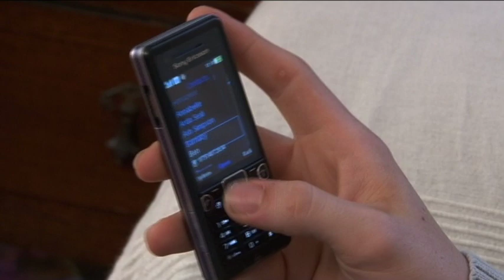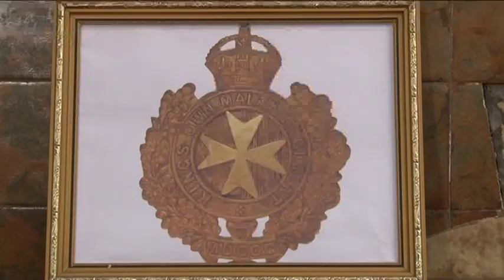Rory & Clive (Birmingham City University Drama Project)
A short drama from a script adapted and directed by myself for a 2nd Year project at Birmingham City University filmed in mid 2010.

Had a great time making it, think it good a good mark. Thanks to all involved, who
include Toby Nutter (who made it look good with flashy editing), Toby Evans (who did likewise with his camerawork) and Sharon Kaur, Tom Williams, Kash Prateek and our actors Christian Dixon, David Bauer, Anthony Burbridge & Jordan Pusey.

Happy times from our time at University...which I miss greatly.

And Christian Dixon was in the early noughties reboot of 'Brum' the story of a crazy little car with a mind of its own from the BBC. What a legend.